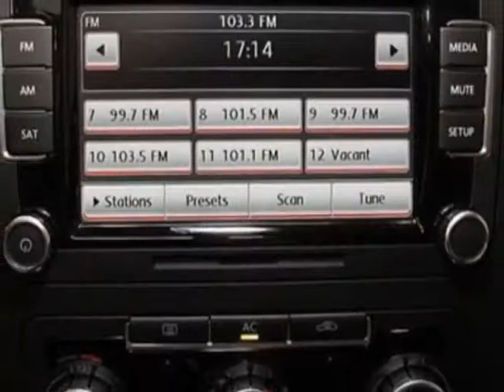2010 Volkswagen Jetta TDI - Marietta, GA